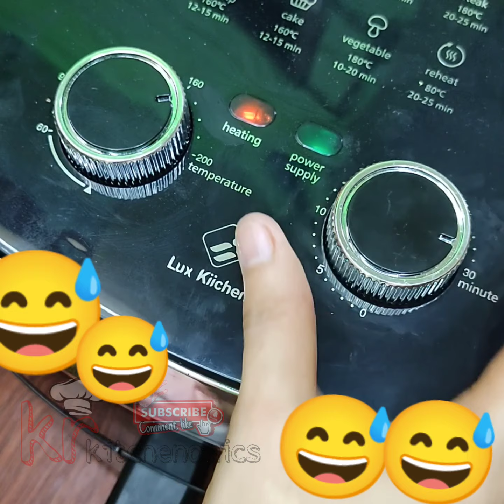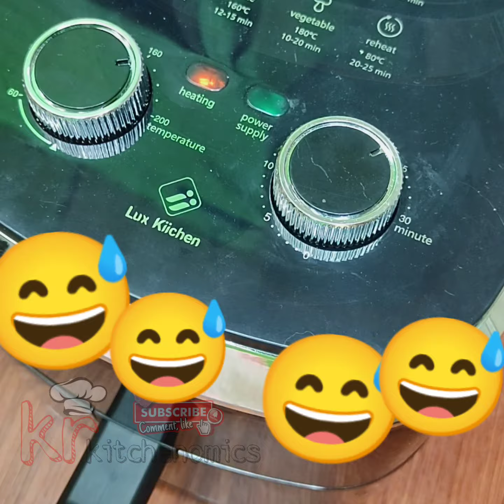CRAVE SA LECHON? TRY MO NAMAN TONG BUDGET MEAL NA LECHON!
Meryenda swak sa budget ba ang hanap nyo? Patok na negosyo ngayong 2023 ?Itong meryendang pinoy recipe na ito ay patok na negosyo sa maliit na puhunan lamang ito din ay patok na meryenda ng pinoy.  Magtuturo din tayo ng mga meryendang pang negosyo mga patok na ulam patok na meryenda at kung anu ano pa.

Add tags
Negosyo recipe
Negosyo recipe ideas
Negosyo tips
Negosyo Philippines
Negosyo Ideas
Lutong bahay
Paano magnegosyo sa maliit na puhunan
Patok pang negosyo recipe
Patok na negosyo ngayong summer
Patok na merienda pang negosyo
Patok pang negosyo
Patok na pang negosyo
Patok na pang negosyo ngayong pasko
Patok ngayong pasko
Pasko merienda recipe
Pasko noche buena
Ulam pinoy recipe budget meal
Ulam recipe
Ulam recipe panlasang pinoy
Ulam ideas
Ulam pinoy
Meryenda swak sa budget
Meryendang pinoy recipe easy
Merienda recipe
Meryendang pinoy recipe mura
Business food pinoy
Business recipe
Trending negosyo recipe 2022
Trending negosyo recipe
Piso negosyo recipe
Piso pisong negosyo
Piso negosyo
Maliit na puhunan pero malaki ang kita
Maliit na puhunan business
Maliit na negosyo malaki ang kita
Maliit na puhunan recipe
Maliit na puhunan para sa negosyo